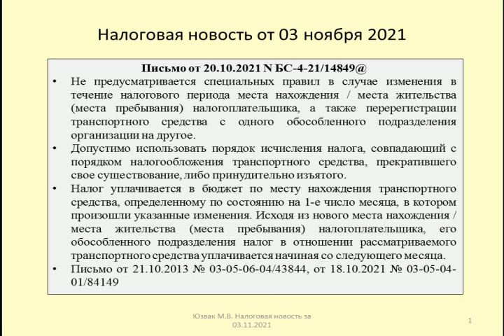03112021 Налоговая новость о транспортном налоге при смене места жительства / transport tax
Рассматривается порядок уплаты транспортного налога при смене места жительства, места нахождения (Письмо ФНС России от 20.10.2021 № БС-4-21/14849@)
The order of payment of transport tax is considered when changing the place of residence, location (Letter of the Federal Tax Service of Russia dated 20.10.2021 No. BS-4-21/14849@)

Оптимизация: транспортный налог, налог, налог на авто, налоги, транспортный налог 2020, транспортный налог 2021, авто, налог на автомобиль, налог на машину, автомобили, техосмотр, расчет транспортного налога, автомобиль, ставки транспортного налога, гибдд, беларусь, бухгалтер, новости, минск, льготы, 2021, дтп, законодательство, транспортный, тв, мощность двигателя, дорожный сбор, учет транспортного налога, срок уплаты транспортного налога, транспортный налог сроки, как, закон, не платить налог, уплата транспортного налога, не платить налоги, находим ответ, главбух, что делать, своемнениерф, гарант, гаи, право, консультант плюс, рассчитать транспортный налог, птс, налог на имущество, оптимизация налогов, налог на транспорт, налоговая, транспортный налог для пенсионеров, бухгалтерский учет, налог на роскошь, дороги, советы водителям, пдд, про авто, финансы, отмена транспортного налога, юрист, консалт, консультация юриста, отмена налога, новинки авто, про автомобили, про тачки, новости авто, налог на автомобили 2021, повышенный налог на автомобили, россия, налог на автомобили 2021 в россии, автомобили 2021 в россии, автомобили 2021, пошлина, налоговая база, транспортные средства, ст. 359 нк рф, категория автомобиля, лошадиная сила, повышенный, повышенный налог, налог на автомобили, автосоветы, водитель, видео, sputnik, ntv, техосмотр 2021, водительские права, как платить налог, правила дорожного движения, правила пдд, пдд беларусь, нтв, аварии, налоги и пошлины, налогообложение транспортных средств, налоговый кодекс, юридические услуги, суды, первая передача новый выпуск, алексей куличков, куличков, первая передача нтв, первая передача все выпуски, что изменится, коап, авто правила, новости онлайн, правила, новые правила, транспорт, транспортный налог в 2021 году